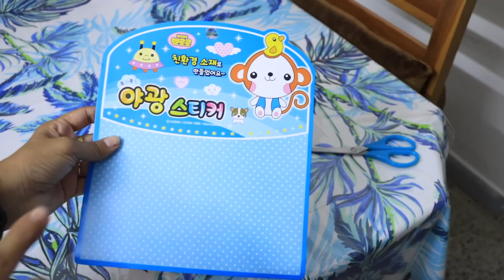Brilliant Hacks to Organize Home & Kitchen / Money Saving Home Hacks / No cost Rental friendly Ideas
Check out Mamaearth's amazing Soft Matte Long Stay Lipsticks

** KITCHEN PRODUCTS-
Non stick tawa
Appe pan
Borosil steel pan
Electric kettle
White basket
Metal baskte
Fridge Baskets-
Oil Nozzle
3 tier rack
Plate rack
4 compartment holder box
Chopping wooden board
Fruit basket set of 3
Ceramic pickle jars
Food clips
Sandwich maker cello
Ifb microwave
weight machine

**CLEANING
microfibre gloves
blue duster
spray bottle
yellow microfibre
**LIVING ROOM ITEMS-
**BEDROOM ITEMS
Bed sheet from Amazon

quick sweet dishes, custard pudding, home made methai, kids lunch box ideas, kids tiffin box ideas, new snacks recipe, dressing table organization tips , how to , how to organize small home , how to organise small dressing table, space saving ideas, homemaking tips,best way to save time in house ,how to do house chores fast, fridge  organizer, diy organizers, how to do house work quickly ,घर का काम जल्दी कैसे करे ,अकेले घर कैसे सम्भाले indian housewife daily cleaning vlog ,Home improvement tips for maintaining home, hdaily cleaning routine, indian housewives routine work,
organization ideas, home making tips, how to be productive, indian mom vlogs, ghar kaise sambhale bina maid ke, ghar ko kaise organize kre ghar kr saman se, kitchen ko kaise rakhe hamesh organized, ghar ke liye organizer, how to organize rental home, home hacks that works, useful kitchen hacks, useful kitchen tips,kitchen decor ideas, rental home ideas, easy organization hacks, brilliant home organization ideas, organization and cleaning,that mystic trunk new video , how to keep home clean , home cleaning video in hindi, how to de clutter home , indian home cleaning motivation.